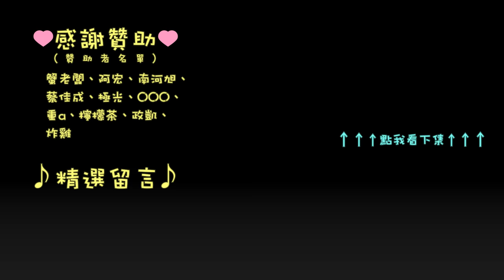千鳥「虹彩 6 號 情境訓練」擬真 06 保護任務目標 - 毒殺 x1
06-2 保護任務目標 - 用 Smoke 的遙控毒氣手榴彈殺死 1 名敵人